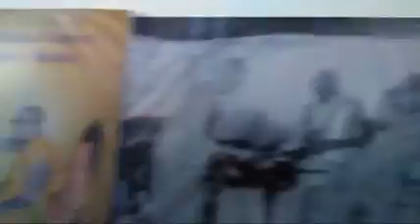Gokarna Matadhish Chaturmasa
Anna Santarpan